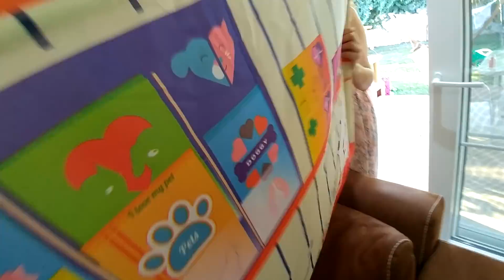MAHALLEYE HAYVAN HASTANESİ KURDUK.VETERİNER ELİF KEDİCİKLERİ MUAYENE ETTİ.